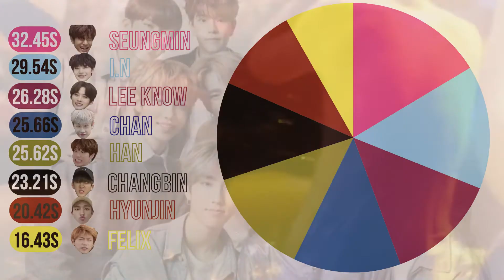How Would Stray Kids Sing "Pretty U" by Seventeen?